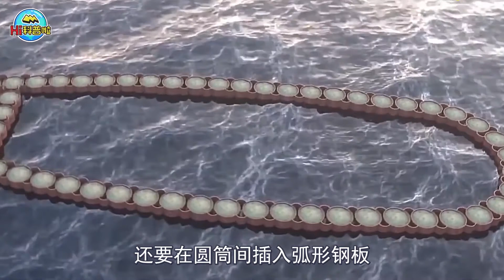看“基建狂魔”如何建造人工岛，让外国工程师纷纷打脸【Hi科普啦】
我们的内容均遵循公平、尊重的原则，绝对不会宣扬或鼓励任何形式的仇恨言论。 看“基建狂魔”如何建造人工岛，让外国工程师纷纷打脸
Hi科普啦，这里是Hi科普啦频道，每天科普一点，收获多一点。
科普 人工岛 工程师 基建狂魔 我们强调了视频内容的合规性，同时也保证了内容的新闻价值。